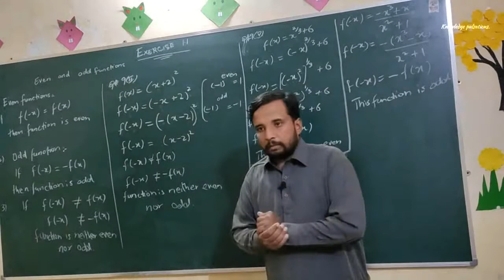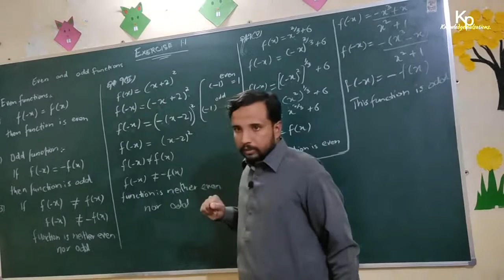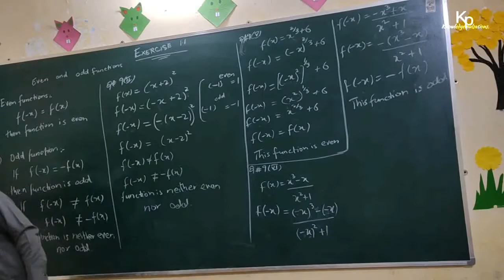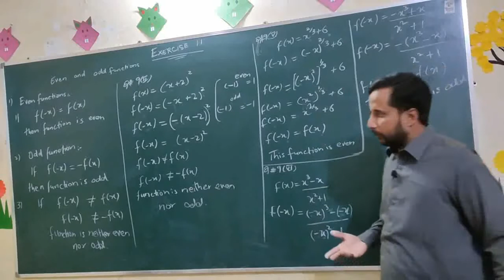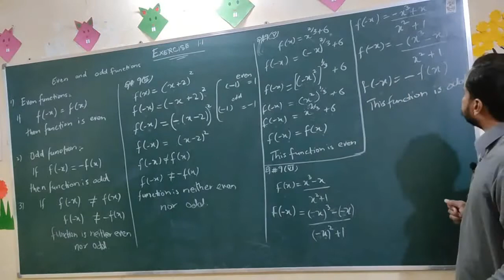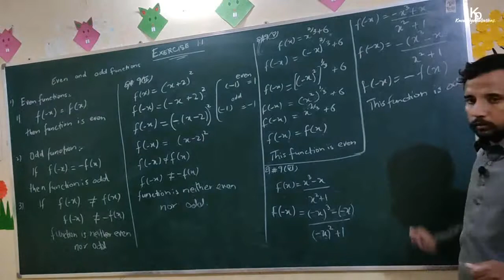Ex 1.1 Q# 9 (Even and Odd functions) 2ndyear Math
Ex 1.1 Q# 9 (Even and Odd functions)
2ndyear Math
Chapter 01 (Functions and Limits)